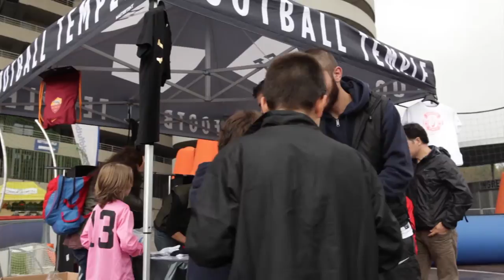VOCE allo Sport - Video Volontari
Questo video è dedicato ai volontari che hanno partecipato a VOCE allo Sport: la 2 giorni di sport, shopping e volontariato a San Siro l'11 e 12 Ottobre 2014